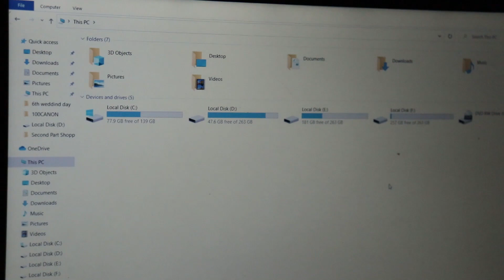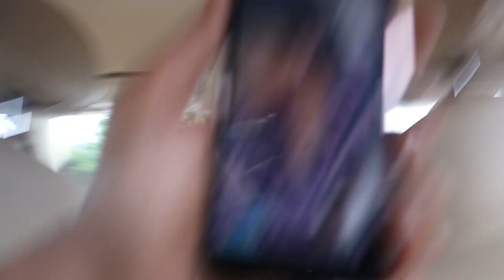Special Trip To Erode Travel Vlog || தமிழ் Vlog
Hey Fam Hi, I am Gayatri Selva , This is my vlogging channel where I record & upload my realistic days which includes MY LIFESTYLE - TRAVEL - COOKING - FUN CHALLENGES - SHOPPING ETC...

DON"T FORGET TO GIVE YOUR FEEDBACK AT COMMENT SECTION

4. A Day In My Life

9. Playing With Fam Vlogs

Do share your experience & suggestions In comment Section...

With Love,
Gayatri Selva...
(Vazhga Valamudan)